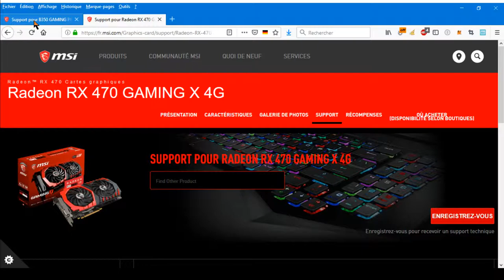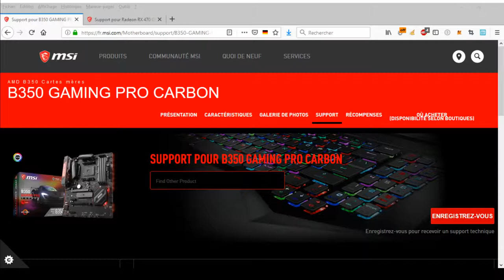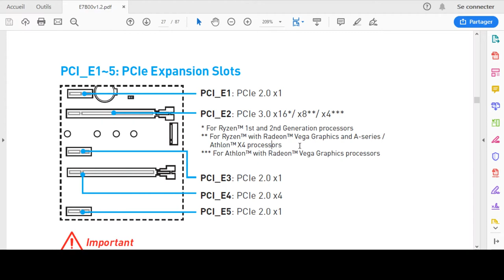PCI-e en x8 au lieu de x16?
J'ai remarqué que ma carte graphique ne tournait qu'en x8 sur un port PCI x16. Voila pourquoi...

MSI RX 590 Armor 8G OC
MSI Radeon RX 560 Aero ITX 4G OC
MSI GeForce GTX 1050 Ti Gaming X 4G
GIGABYTE GV-N1660 GAMING OC-6GD